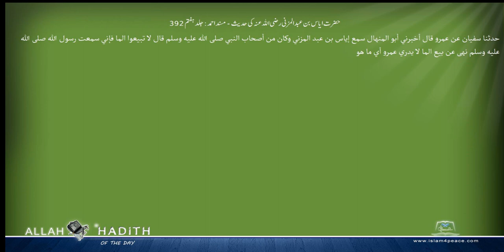حضرت ایاس بن عبدالمزنی رضی اللہ عنہ کی حدیث مسند احمد Musnad Ahmad Islam4Peace com